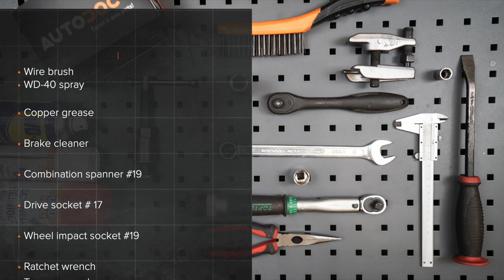Hvordan bytte endeledd / styrekule på HONDA INSIGHT 2 (ZE) [AUTODOC-VIDEOLEKSJONER]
Hvordan bytte endeledd / styrekule på HONDA INSIGHT 2 (ZE) 1.3 Hatchback 2009–2012 [AUTODOC-VIDEOLEKSJONER]

Endeledd for kjøretøyet HONDA City Saloon (GM2, GM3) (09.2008–...) / HONDA Jazz III Hatchback (GE, GG, GP, ZA) (07.2008–...) bør som regel erstattes i én og samme prosedyre. Det er imidlertid noen små forskjeller, på grunn av spesifikke egenskaper ved kjøretøyets design.

🛠️ Verktøyene du trenger for å erstatte endeledd:
- stålbørste
- WD-40 spray
- bremserens
- kobberpasta
- kombinøkkel nr. 19
- pipenøkler nr.17
- hjulpipe №19
- skrallenøkkel
- momentnøkkel
- rundtang
- skyvelære
- svingjern
- kuleleddavtrekker
- brekkjern
- stoppekloss